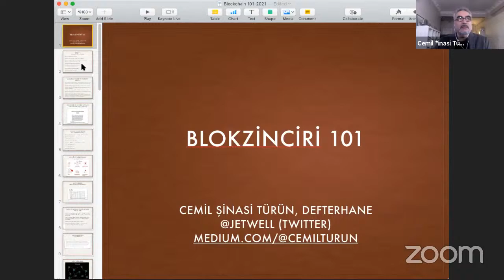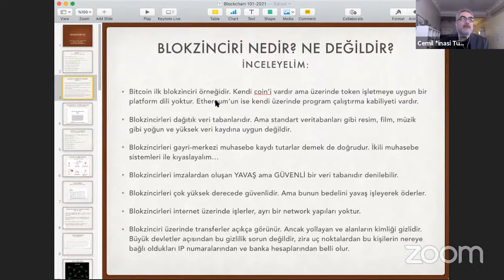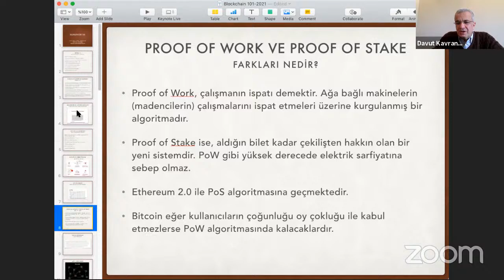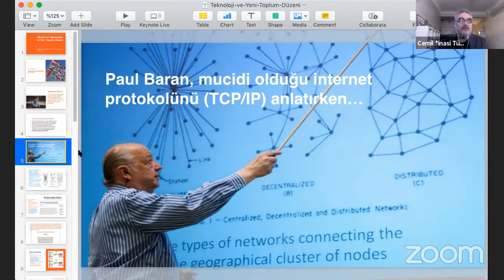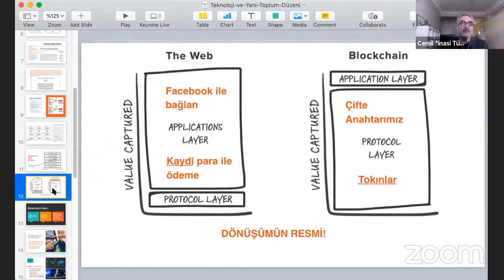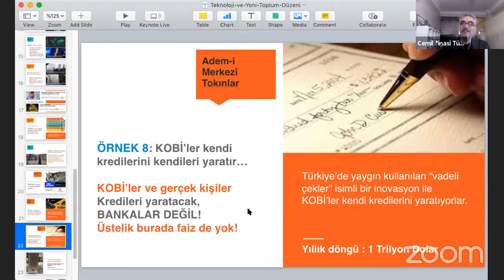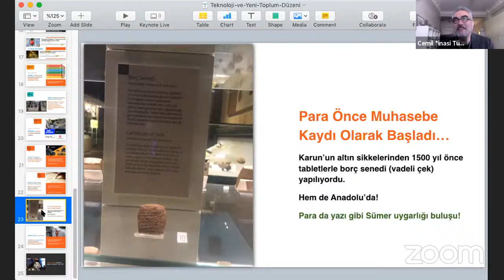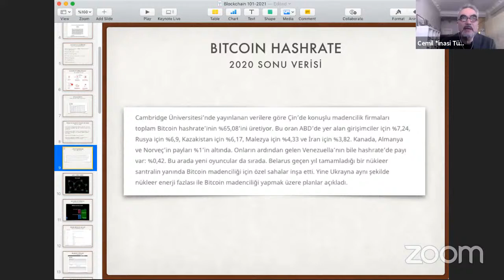Cemil Şinasi Türün - Blokzincir Teknolojisi